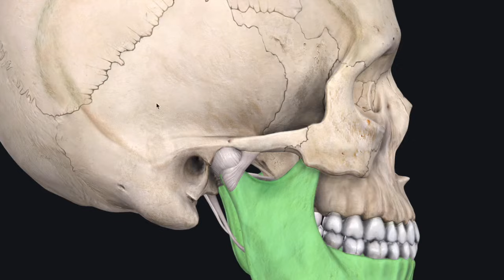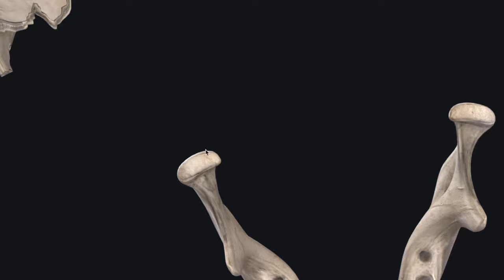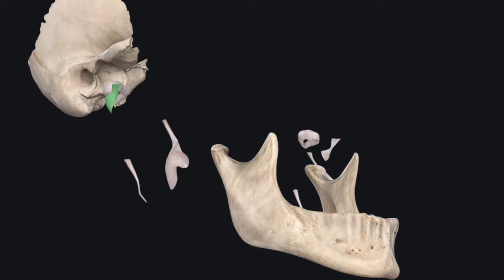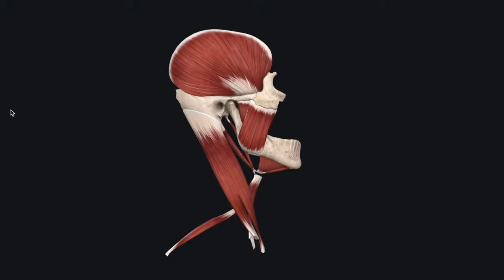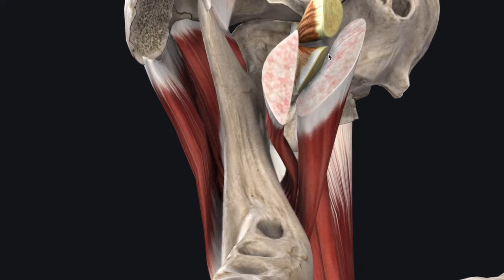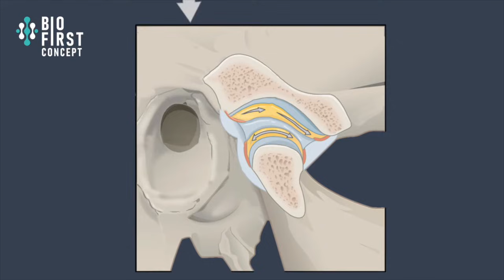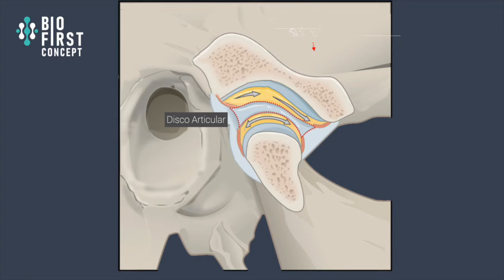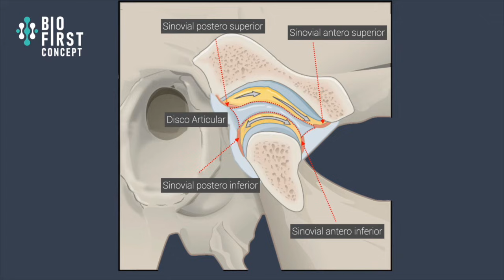Anatomia ATM 3D - Estructuras óseas, ligamentos y musculatura - [ATM Series 01]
El Dr. Milivoj Sherrington nos da un breve repaso de las estructuras que componen la Articulación Temporomandibular, donde vemos estructuras óseas, ligamnetos y musculatura relacionada con esta articulación

Para saber más de BioFirst Concept puedes

☑️ Quieres ser parte de BioFirst concept? ingresa a y compártenos tu idea!